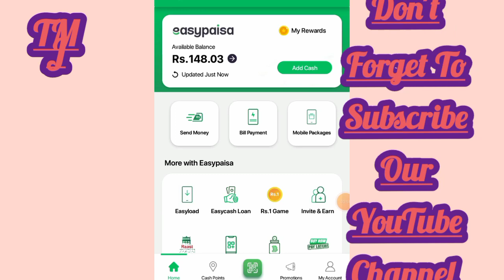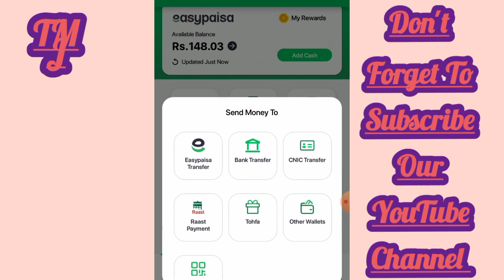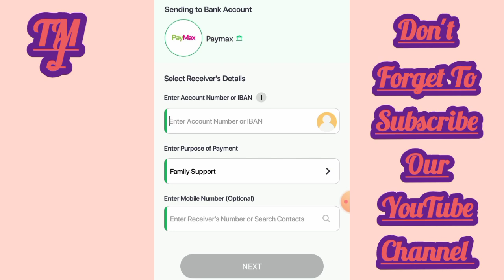Easypaisa se Paymax Account me Paise kaise Bhejan?How to send money from Easypaisa to Paymax Account